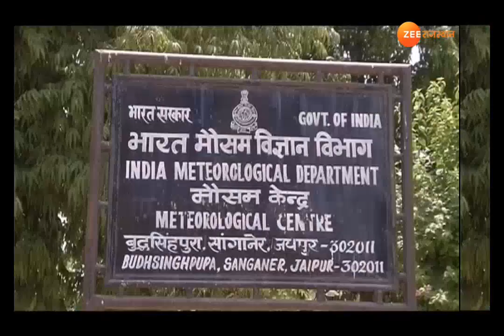राजस्थान में दहक रहा अप्रैल !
प्रदेश में लगातार भीषण गर्मी और उमस का प्रकोप जारी है. बीते एक सप्ताह में जहां पूर्वी राजस्थान लू के थपेड़ों से बेहाल हो चुका है. तो वहीं पश्चिमी राजस्थान में भी यही हालात बने हुए हैं.. आने वाले वक्त में पारा और चढ़ने के मौसम विभाग के पूर्वानुमान ने राजस्थान को सन्न कर दिया है..